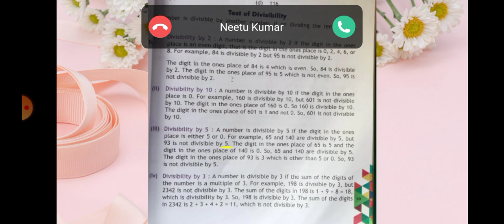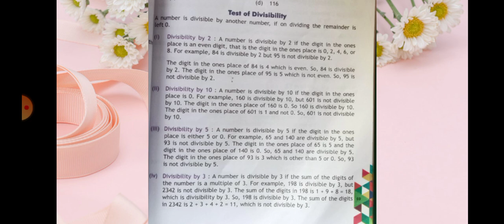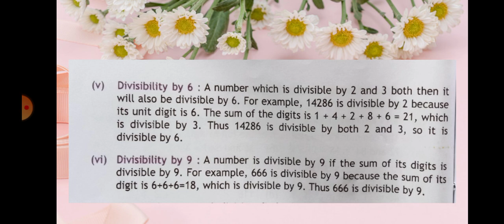Ch -7(4th Maths ) Test of Divisibility